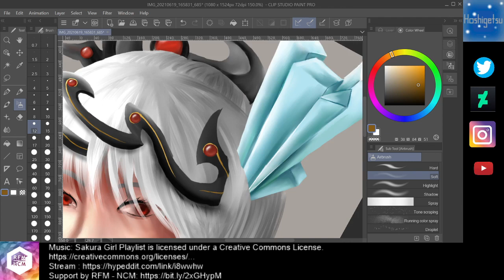Thunderbolt Fantasy Painting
A request for Lin Xue Ya from Thunderbolt Fantasy. Painting done in 2021.